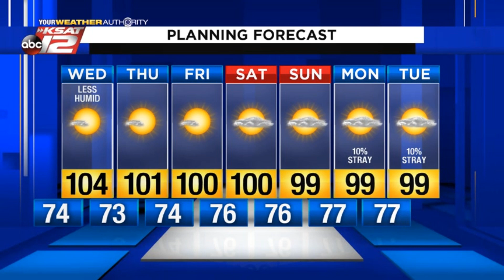Adam's Evening Update: Tuesday 8/18/20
Spotty downpours this evening then hot tomorrow.